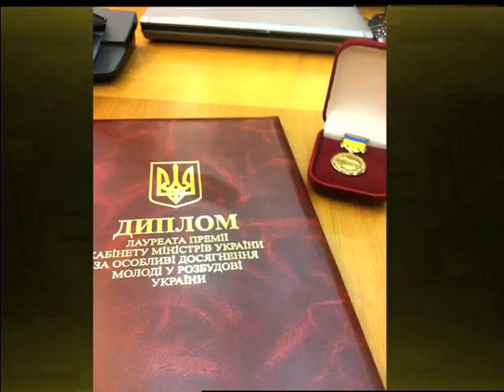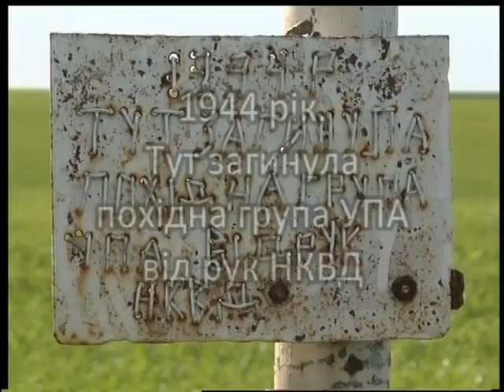(10.11.16) Під абажуром - "Леся Стебло. Заради людей і України"